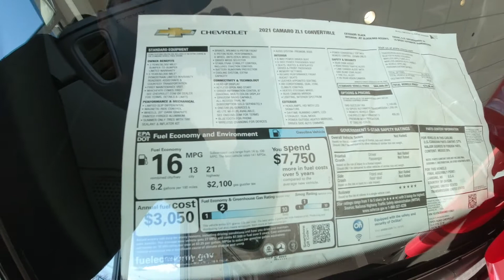Buying a 2021 CAMARO ZL1 (scat pack owner thoughts)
a scat pack owner goes shopping for a 2021 camaro zl1.